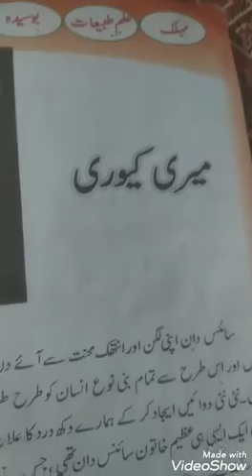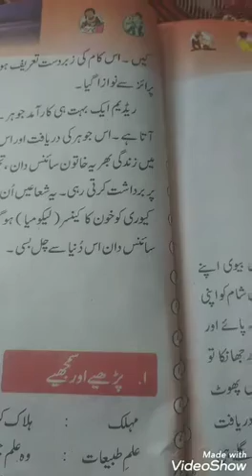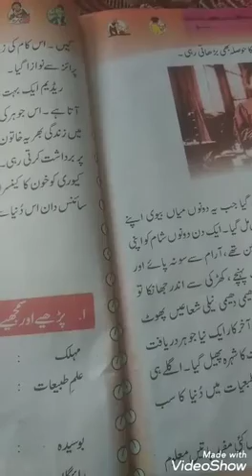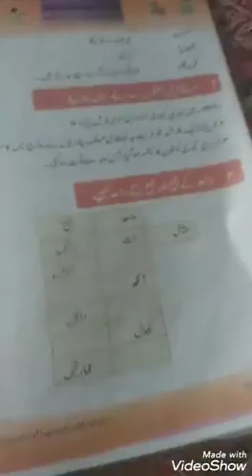Lecture 05 (Marie Curie)